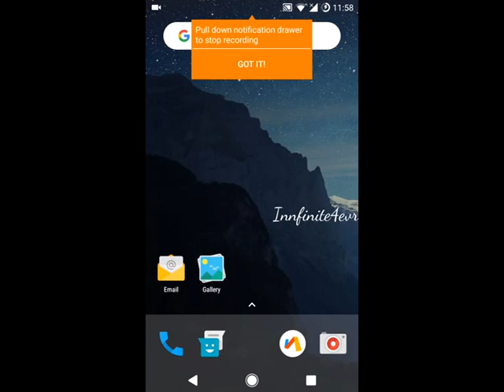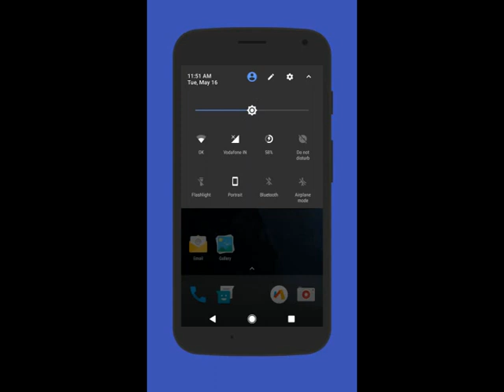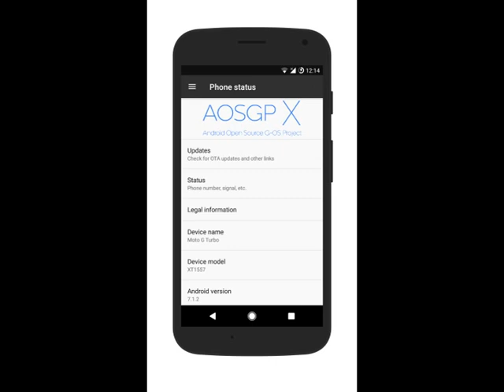AOSGP-X | Rom For Moto G Turbo/Merlin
This AOSGP-X is really amazing rom but is underrated .
a MUST TRY rom with great battery optimizations.

If you guys want other roms you can comment here
Just show me your support